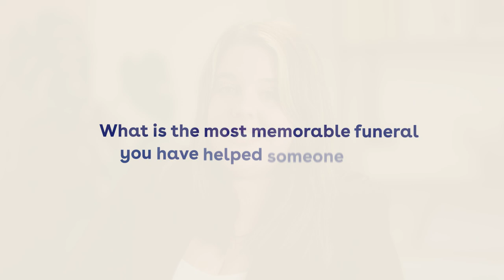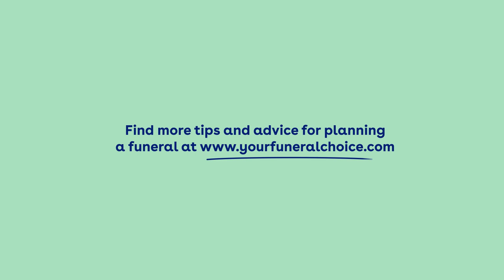Planning a Funeral? Watch These Expert Tips (Helpful Guide)